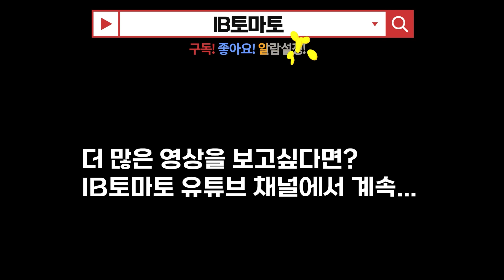쌍용차, KG그룹에 안긴 후 차량용 반도체 품귀 현상에도 토레스 효과로 첫 흑자 기록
쌍용자동차가 KG그룹에 안긴 후 첫 흑자를 기록하며 2023년 실적 전망을 밝게했다. 차량용반도체 품귀현상으로 4분기에만 1주일 이상 공장을 닫은 터라 앞으로 실적에 더욱 기대가 쏠린다.

곽재선 쌍용차 회장.(사진=쌍용차)

19일 쌍용차(003620)에 따르면 지난해 4분기 별도기준 잠정실적으로 매출 1조339억원, 영업이익 41억원의 분기 흑자를 기록했다. 쌍용차 분기 흑자는 24개월 만이다. 별도기준 연간매출은 전년 대비 41.7% 증가한 3조4242억원, 영업손실은 전년 대비 54.9% 감소한 1175억원으로 잠정 집계됐다.

쌍용차는 토레스 효과로 지난해 누적 판매 11만3960대를 기록했다. 이는 전년 대비 34.9% 증가한 수치다. 실제 쌍용차는 지난해 1분기 2만3278대, 2분기 2만4431대, 3분기 3만2749대, 4분기 3만3502대로 판매량을 꾸준히 늘리며 선전했다. 이 중 토레스는 지난해 7월 출시돼 11월까지 누적 판매 1만9510대를 기록했다.

특히 4분기는 차량용 반도체 품귀 현상에 평택공장을 영업일 기준 5일이나 닫으며 3000대 이상 생산차질이 추정됐다. 판매량 증가 실적이 더 놀라운 이유다. 부품이 충분히 공급됐다면 쌍용차는 4분기 3만6000대 이상을 판매했을 것으로 예상된다.

쌍용차는 이번 4분기 흑자를 KG그룹 인수 효과로 설명한다. 회사가 안정화되며 실적도 상승세를 탔다는 것이다. KG그룹은 지난해 8월 쌍용차를 인수했으며, 그해 9월에는 곽재선 회장이 쌍용차 회장에 취임했다. 2달 뒤 회생절차를 마친 쌍용차는 오는 3월 주주총회에서 사명을 KG모빌리티로 바꾸는 안을 표결에 붙일 전망이다. KG그룹은 지난 12월 쌍용차에 약속한 투자금 2500억여원을 1년 뒤인 올해 말까지 투자하기로 하며 논란이 되기도 했다.

곽재선 쌍용차 회장은 “토레스가 시장에서 호평받으며 내수와 수출 모두 상승세를 보이고 있고 매출 증가와 함께 KG그룹의 가족사로 새롭게 출발하며 만성 적자구조를 탈피했다”며 “글로벌 시장 공략 강화와 총력 생산체제 구축으로 판매 물량을 늘리고 재무구조도 획기적으로 개선해 나가겠다”고 말했다.